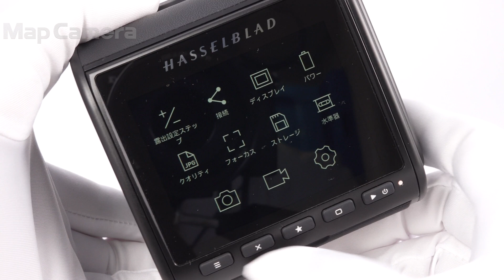HASSELBLAD (ハッセルブラッド) 907X スペシャルエディション ON THE MOON SINCE 1969 美品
HASSELBLAD (ハッセルブラッド) 907X スペシャルエディション ON THE MOON SINCE 1969

【付属品】
元箱・クイックガイド・ステッカー・フォーカシングスクリーンマスク・バッテリー・ACアダプター・USBケーブル・ストラップ・フラッシュ出力同期ケーブル・フラッシュ入力同期ケーブル・メディア露出ケーブル・センサーカバー

月面着陸50周年を記念した特別限定モデル『907Xスペシャルエディション』が入荷しました！
本モデルは、初めての月面着陸と、この歴史的瞬間を記録し、50年前に月面にカメラが残されたことを記念したものです。
ミッションで撮影された3台のカメラは、シルバーのHasselbladDataCamera(HDC）、ブラックのHasselbladElectricCamera（HEC）、そしてもう1台のHECでした。
最初のカメラは宇宙飛行士アームストロングが月面を撮るのに使い、2台目は月面着陸船の中で使われ、3台目は月軌道を回るアポロ司令船に乗った宇宙飛行士マイケル・コリンズが使いました。
コリンズが使用したHECは、アポロ11号のミッションから地球に持ち帰られた3台のカメラのうちの1台でした。
907Xスペシャルエディションは、907XカメラボディとCFVII50Cデジタルバックで構成され、マットブラックの仕上げはコリンズが使い地球に持ち帰ったHECを思い起こさせます。
デジタルバックには”OntheMoonSince1969”と記され、50年前に月に残されたHDCとHECを記念しています。
入荷も稀な貴重な逸品です。是非この機会をお見逃しなく！